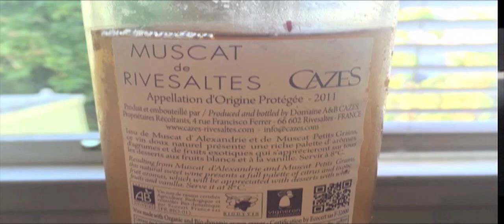Domaine Cazes Muscat de Rivesaltes '11 91 Points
Domaine Cazes

¡Salud!

James